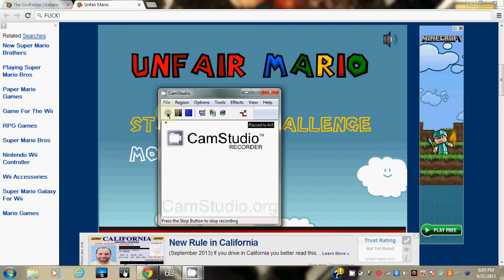Unfair Mario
Me playing unfair mario So annoying i dont think i will ever touch this again! Sub